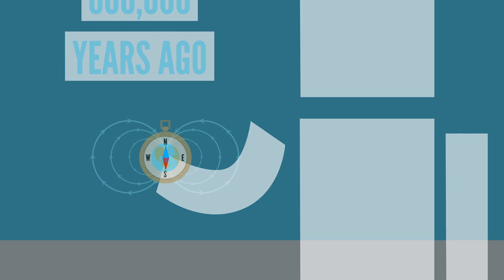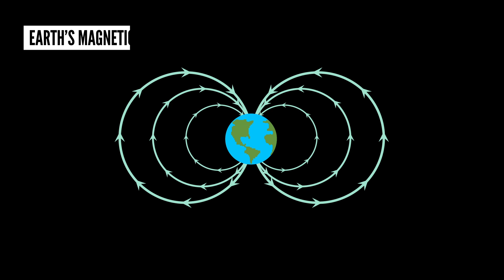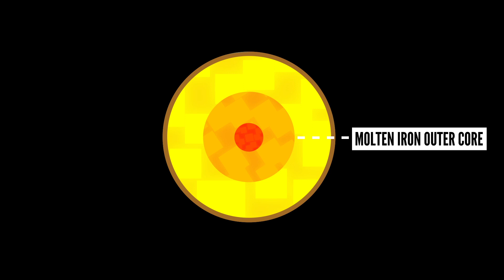What Will Happen When Earth's Magnetic Poles Reverse?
Eventually, Earth's magnetic fields will flip. What will happen then?